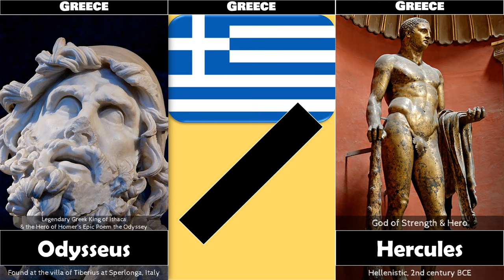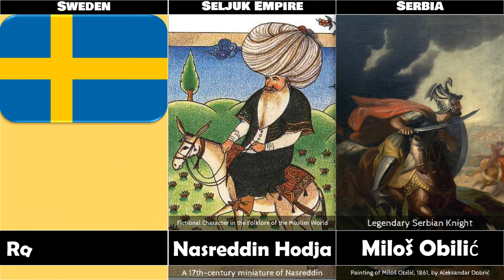41 Apocryphal/Fictional Heroes from Different Countries - EP05 [END]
List of the Heroes:
Martín Fierro Argentina
Fong Sai-Yuk China
Hua Mulan China
Chen Zhen China
Robin Hood England
Väinämöinen Finland
The Three Musketeers France
Koba Georgia
Siegfried Germany
Till Eulenspiegel Germany
Baron Münchausen Germany
King Arthur Great Britain
Merlin Great Britain
Achilles Greece
Hercules Greece
Odysseus Greece
Homer Greece
Grettir the Strong Iceland
Cúchulainn Ireland
Fionn mac Cumhaill Ireland
Samson Israel
Kintarō Japan
Momotarō Japan
Zorro Mexico/United States
Moremi Ajasoro Nigeria
Juan Bobo  Puerto Rico
Ilya Muromets Russia/Ukraine
Beowulf Scandinavia
Nasreddin Hodja Seljuk Empire
Miloš Obilić Serbia
Ragnar Lodbrok Sweden/Denmark
William Tell Switzerland
Nai Khanom Tom Thailand
John Henry United States
Molly Pitcher United States
Pecos Bill United States
Paul Bunyan United States
Febold Feboldson United States
Joe Magarac United States
Alfred Bulltop Stormalong United States
Twm Siôn Cati Wales